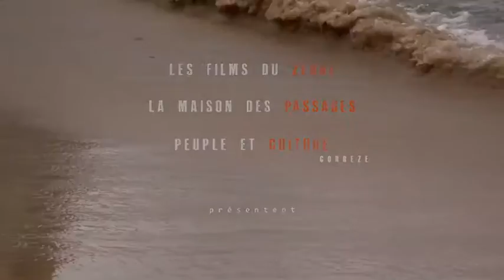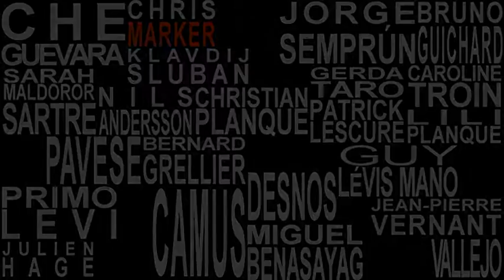François Maspero, Les Chemins de la liberté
François Maspero est un écrivain engagé dans le siècle refusant d’être un spectateur du monde. Au lendemain de la Seconde Guerre mondiale, des femmes et des hommes ont espéré changer le monde, François Maspero en fut.
C’est dans sa famille qu’il a appris très tôt le sens du mot Résistance. Cette exigence a façonné sa conduite d’homme libre défendant la liberté de parole, la liberté...